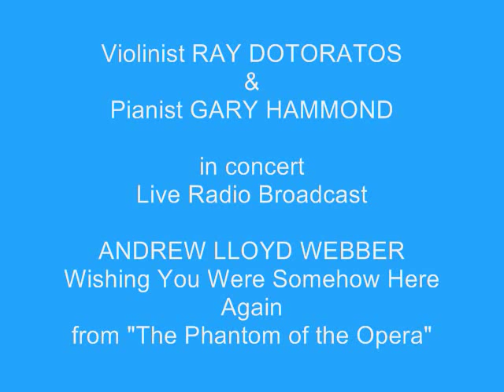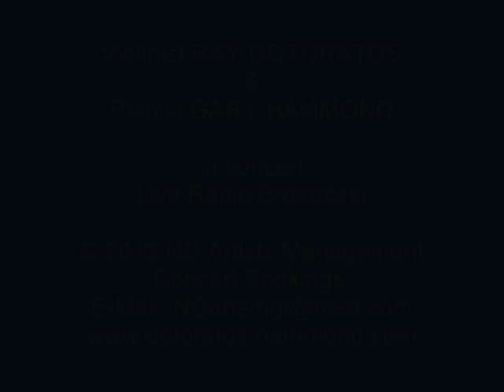The Phantom of the Opera "Wishing You Were Somehow Here Again" (Webber) Ray Dotoratos&Gary Hammond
Performances with members of the New York Philharmonic, Chicago Symphony Orchestra, Juilliard Chamber Orchestra, special performance with Mozart Festival Orchestra honoring famed American composer and critic Virgil Thomson for his 90th birthday celebration.

Performances at concert series, performing arts centers, universities include Princeton, University of California at Los Angeles UCLA, City University of New York CUNY, University of Cincinnati, Vanderbilt, University of Tennessee at Knoxville, Asheville Chamber Music Series, Austin Peay State University, Berea College, Rhodes Center for the Arts, Southern Connecticut State University, Tennessee State University, Park Hill Chamber Music Series, Southern Vermont Music Festival, Lake Placid Arts Center, and Estherwood.

Radio performances include National Public Radio NPR, WQXR radio station of the New York Times, WNYC New York City, WETS-FM classical radio and Radio 4 Hong Kong.

Ray Dotoratos graduated from The Juilliard School with a Bachelor's and Master's degree and studied violin with Ivan Galamian and Margaret Pardee. He also studied at the Meadowmount School of Music. He was a recipient of a full scholarship from the American Federation of Musicians. His repertoire encompasses some 65 concertos, 110 sonatas and 214 short works. He is a specialist in researching the composer's autograph, facsimile scores and first editions for each work that he performs.

Gary Hammond graduated from the University of Washington and The Juilliard School. Piano teachers include Randolph Hokanson, Bela Siki, Josef Raieff, Herbert Stessin. Faculty member of Hunter College, City University of New York, Graduate Center, CUNY, University of the South, Sewanee Music Festival, Artists-in-Residence at Emory University, Atlanta, Georgia.  Recordings include Altarus, Naxos and Partita labels.  Collaborations include singer Marni Nixon, actresses Claire Bloom, Louise Rainer and cellist Astrid Schween.

Deeply committed to contributing educational programs across the country, Ray Dotoratos and pianist Gary Hammond also donate school performances while concertising, promoting an understanding and enjoyment of a diversity of music for all ages and levels of musical appreciation. The White House has cited them for their "very impressive outreach program."

Solo orchestral, recital and chamber music repertoire includes works by Albeniz,Albinoni,Ambrosio,Arensky,Bach,Barber,Bartok,Bax, Bazzini,Beethoven,Bennett,Berg,Beriot,Berlioz,Bernstein,Bizet,Bloch,
Popular composers Arlen,Bock,Kern,Loewe,Porter,Rodgers,
Webber,Williams.